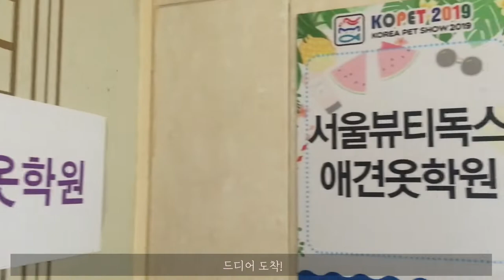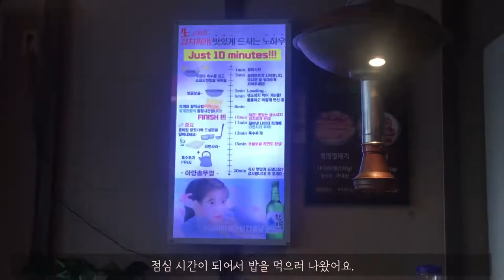[VLOG] 강아지옷만들기 뷰티독스펫아카데미 보조강사 브이로그 | 하루만에 뚝딱 강아지옷만들기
안녕하세요. 뷰티독스펫아카데미 보조강사입니다.
브이로그를 처음 찍어서 조금 어색하지만 앞으로 자주 찾아올게요!